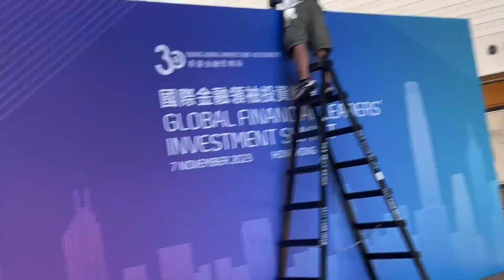金管局主辦國際金融領袖投資峰會，準備於11月7日在四季酒店舉行。